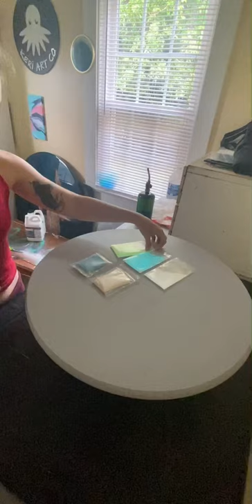How to make a glow in the dark planet with resin!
Using art’n’glow resin and pigment powders I created a planet that glows in the dark. I used a dirty pour method with the pigments to create a random pattern. For more artwork check out my Instagram @keriartco and my website keriart.co